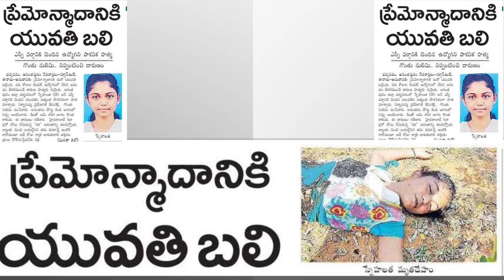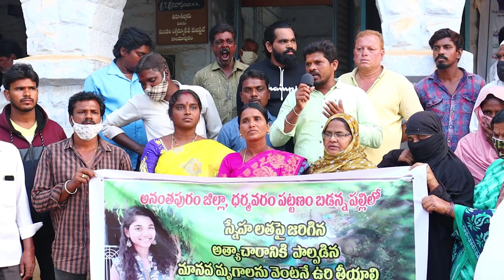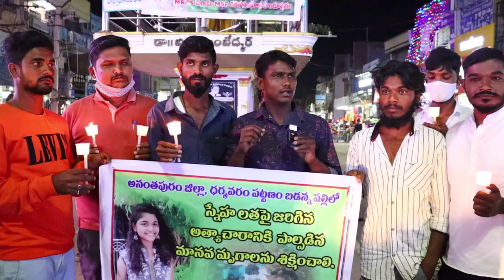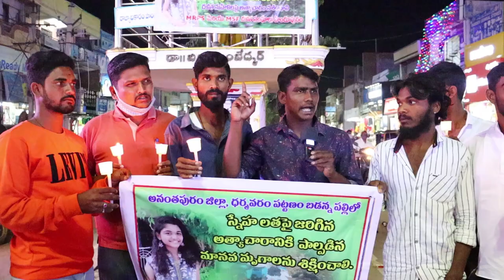|ధర్మవరం దారుణ ఘటనపై హిందూపురం ప్రజల నిరసన|AGITATION AGAINST RAPE AND MURDER IN DHARMAVARAM|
The brutal incident happened in the Dharmavaram, Anantapur Dist.19 years young lady named Snehalatha was Raped and murdered by young mans.The young women snehalatha belongs to Dalit community.one of the sensational incident recent time in anantapur district.
Regarding that issue,the people of Hindupur and Political Parties like TDP, MRPS and NGOs ,Student Unions conducted agitations for justice to Victim.
Paritala sriram also take part in this agitation.finally all are conducted candle Rally in ambedkar circle in Hindupur.MLA balakrishna enquired about the issue.
ధర్మవరం దారుణ ఘటనపై హిందూపురం ప్రజల నిరసన